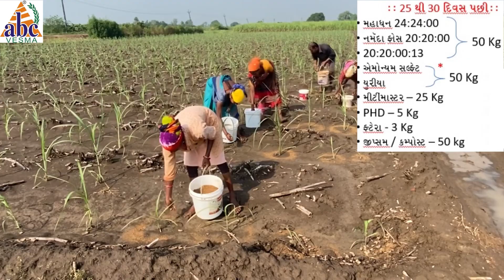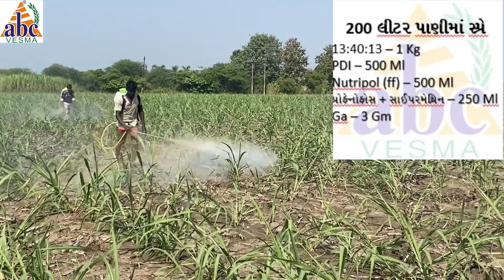86002 શેરડીને 2 ફુટે રોપ્યા બાદ ફુટ આવશે ખરી ફુટ વધારે કેવી રીતે લાવી શકાય છે.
86002 શેરડીને 2 ફુટે રોપ્યા બાદ ફુટ આવશે ખરી ફુટ વધારે કેવી રીતે લાવી શકાય છે.

agriculture input
Serdi ni kheti
Sakbhaji ni kheti
Dangar ni kheti
Amba kalam
Kheti ma khatar no upyog
Kheti ma dava no upyog
Khatar no vapras

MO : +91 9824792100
AGRI BUSSINESS CENTER VESMA,EKTA NAGAR SHOPPING CENTER,NH.48 VESMA,TA.JALALPORE, DIST.NAVSARI,GUJARAT.

અથવા
અમારો સંપર્ક કરો:
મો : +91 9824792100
એગ્રી બિઝનેસ સેંટર વેસ્મા, એકતા નગર શોપિંગ સેંટર, નેશનલ હાઈવે.48 વેસ્મા,તા.જલાલપોર, જી.નવસારી,ગુજરાત - ૩૯૬૪૭૫.